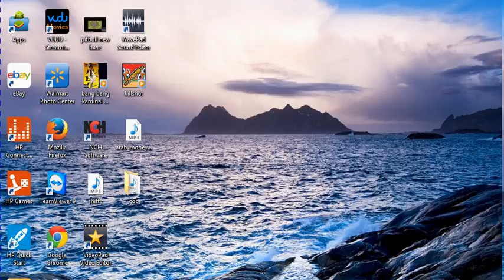dragon 500k raid